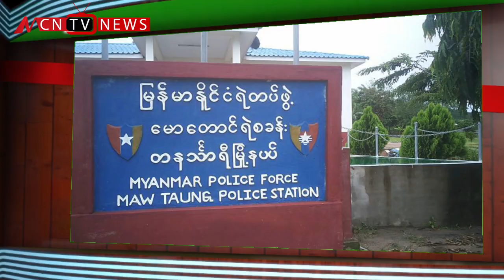မႈခင္းသတင္း ျမင္ကြင္းက်ယ္ (Crime Scene Tape) ၂၀၁၉ ခုႏွစ္ ၁၄ ရက္၊ ေသာၾကာေန႔႔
မဂၤလာပါရွင္။ MCN ႐ုပ္သံသတင္းဌာနကေန အသစ္စီစဥ္တင္ဆက္ေပးလိုက္တဲ့ “မႈခင္းသတင္း ျမင္ကြင္းက်ယ္” (Crime Scene Tape) အစီအစဥ္က ႀကိဳဆိုလိုက္ပါတယ္။ ၂၀၁၉ ခုႏွစ္၊ ဇြန္လ ၁၄ ရက္၊ ေသာၾကာေန႔  ညေနပိုင္း အခ်ိန္အထိ ေနာက္ဆံုးရရွိထားတဲ့ မႈခင္းသတင္းေတြကို တင္ဆက္ေပးရမယ္ဆိုရင္ေတာ့..
1/ ေျမာက္ဦးၿမိဳ႕ အေရွ႕ဘက္ ႏွစ္မိုင္အကြာရွိ ရြာေဟာင္းေတာ ေက်းရြာအနီးမွာ လက္နက္ႀကီးက်ည္ က်ေရာက္ေပါက္ကြဲၿပီး ေဒသခံ ၄ ဦး ဒဏ္ရာရရွိခဲ့တဲ့သတင္း
2/    ဘူးသီးေတာင္နဲ႔ ေမာင္ေတာၿမိဳ႕နယ္ေတြမွာ ညမထြက္ရအမိန္႔ ပုဒ္မ ၁၄၄ ကုိ ႏွစ္လ ထပ္မံ သက္တမ္း တုိးျမွင့္လိုက္တဲ့အေၾကာင္း
3/  အိုမန္ ပင္လယ္ေကြ႕အတြင္း ေပါက္ကြဲမႈျဖစ္ခဲ့တဲ့ ေရနံတင္သေဘၤာ ႏွစ္စီးေပၚက သေဘၤာသား  ၄၀ ေက်ာ္ကို ကယ္တင္ခဲ့တဲ့သတင္း
စတဲ့သတင္းေတြနဲ႔အတူ အျခားထူးျခားတဲ့ ျပည္တြင္းျပည္ပ မူခင္းသတင္းေတြကိုလဲ တင္ဆက္ေပးသြားမွာျဖစ္ပါတယ္။